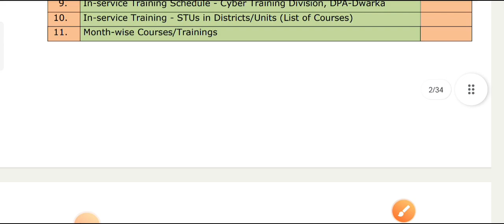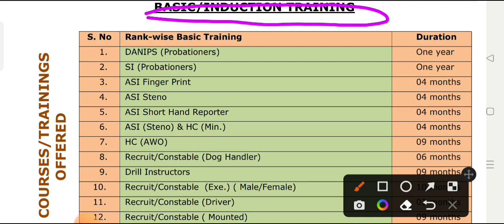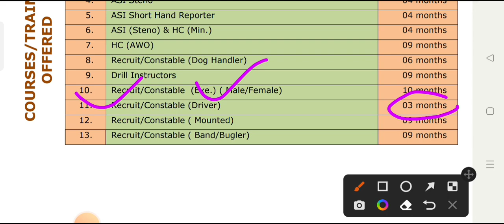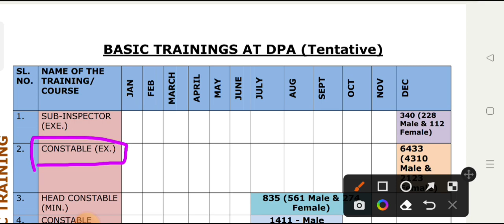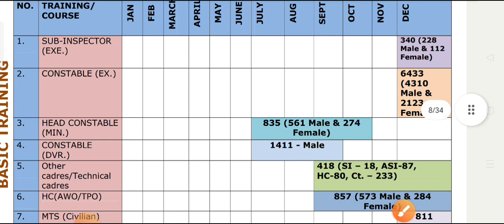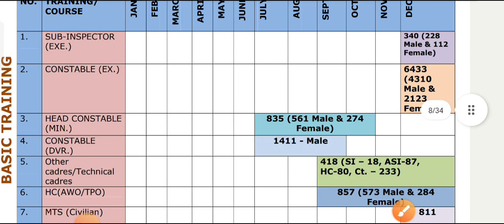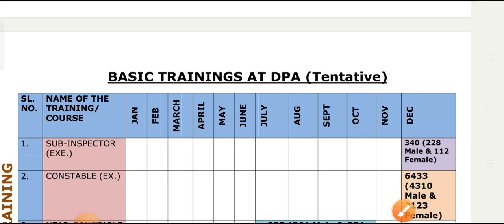Delhi Police Constable Full Schedule 2023 Syllabus/Physical/Salary/Age Limit 2023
Delhi Police Constable New Recruitment 2023
Delhi Police Constable Vacancy kab aayega
Delhi Police Constable Bharti Update
Delhi Police Constable Exam Pattern 2023
Delhi Police Constable Vacancy Update
Delhi Police Constable Recruitment Update